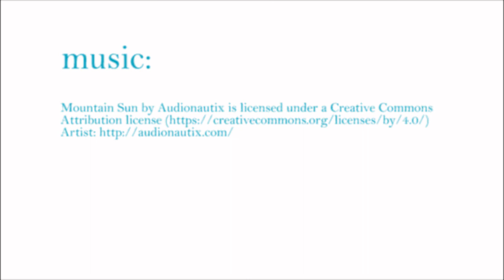An Overnight Canoe Trip in Wild Muskoka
Join us on an overnight canoe trip in our back yard (Wild Muskoka). We spend an evening having a fire, and full day outside in the sunshine paddling around, and enjoying a beauty day!